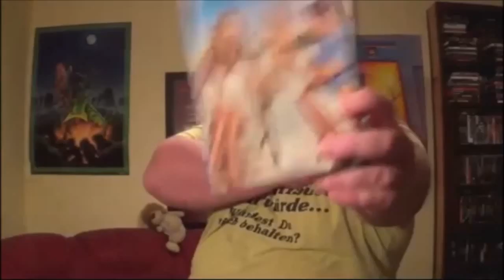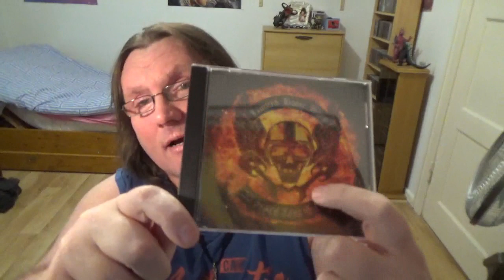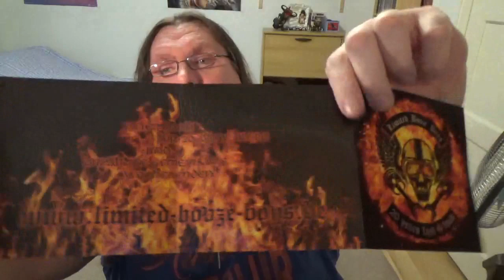CD REVIEW Limited Booze Boys - 20 Years Fast + Loud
50:27 Albumrezension